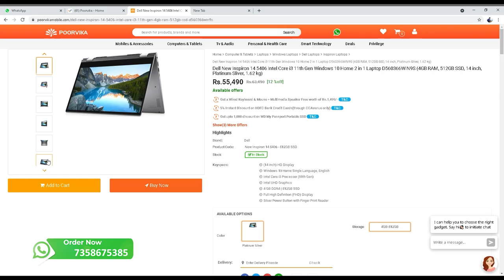Dell New Inspiron 2 in 1 Laptop ನ ಮೊದಲ ನೋಟ ಮತ್ತು ರಿವ್ಯೂ | Intel Core i3 11th Gen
Vanakkam! Welcome to Poorvika Mobiles Kannada Youtube channel!
Selecting the right Laptop that suits our needs and requirements had always been a difficult task.
It had been an unlimited mix and match of a good processor with not so good features and vice versa.
That is why Poorvika is introducing you to the All-New Dell Inspiron 14 5406 Laptop, a combination of a good processor with better features! Do read the complete description to get a brief idea of this Compact Laptop.
This Windows Laptop suits best for both the Students and the Professionals.
This Dell Inspiron is a 2 in 1 Laptop. You can rotate this flipside Laptop 360° in such a way that you can use it either as a Tablet or as a Laptop!
Bored of using it as a Laptop? Turn it into a Tablet.

Dell has out of world security features that make sure no data leakage happens. All your confidential data are safe and secure as the Laptop comes with security options like Face recognition and Fingerprint recognition!

This Laptop supports Touchscreen. Hence it is convenient to handle the Laptop without the touchpad, keyboard, or mouse.
Also, "Dell Active Pen", the Stylus enhances the user experience.
Be it a student or a professional at work; it is no doubt that the Stylus makes the job exciting.
Do watch the video to know the specs and reviews of this cute Dell Inspiron 2 in 1 laptop!
Place your order at Poorvika and get your device delivered to your doorsteps within 2 hours.

Video Highlights:
(00:00) - Introduction
(00:53) - Dell Inspiron Laptop Review